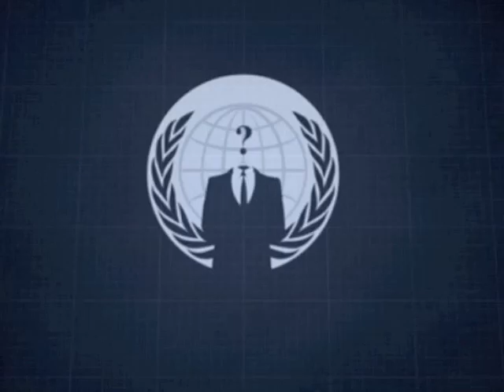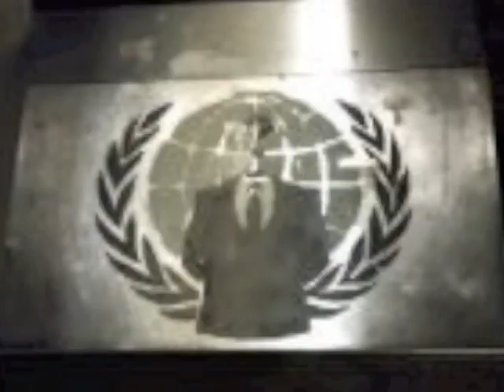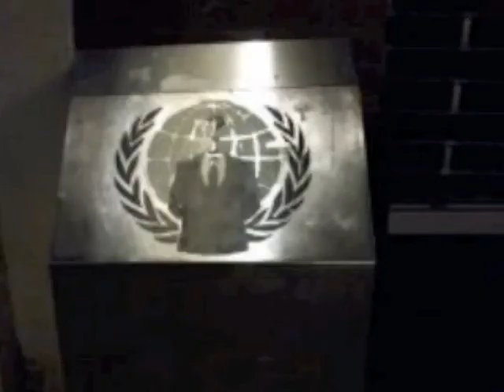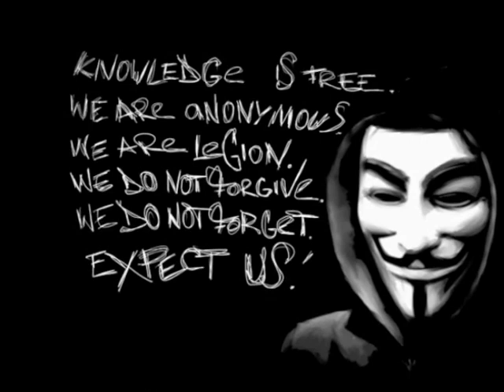Anonymous - opHunAnon - Message to the People of Hungary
Anonymous - Message to the People of Hungary!

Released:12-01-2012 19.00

Facebook.com/OpHunAnon
Facebook.com/OpHungary